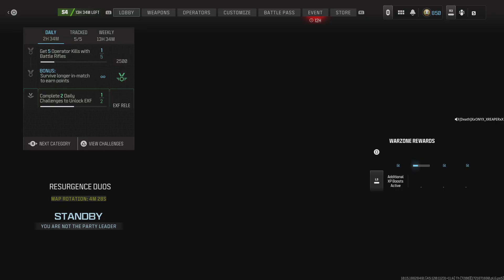Running the Sidearms